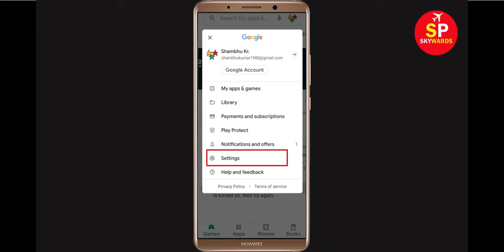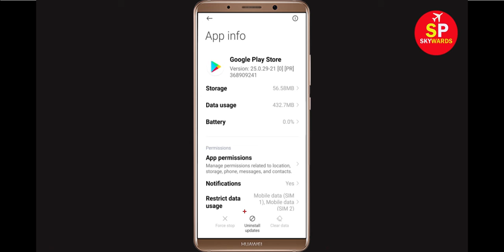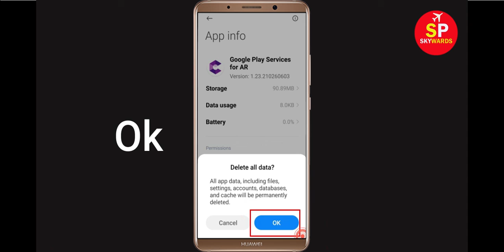Fix Can't Download Idle Success App Error On Google Play Store in Android | Fix Can't Install App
If you are facing problem in Google Play store to download and Download Idle Success App error on your mobile then you are at right place, i will show you How To Fix Can't Download Idle Success App Error On Google Play Store Android & Ios Mobile Phone. If you are facing same problem in your android phone it will help you to get rid of this problem. So, Lets Start to Fix Idle Success App downloading problem solutions.